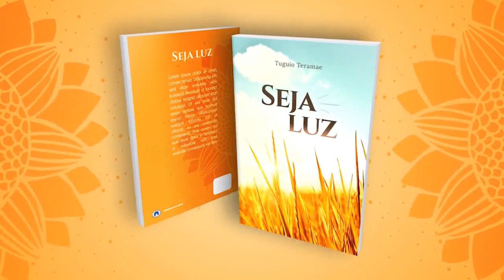Aprendizados com a Verdade - Jornada da Vida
Sejam todos bem-vindos à Reunião Virtual “Jornada da Vida” da Seicho-No-Ie do dia 19/02/2022, com o Preletor Ênio Maçaki Hara.

Entrevistado de hoje: Rinaldo Calixto Santos

A cada semana, conheça diferentes histórias de vida que poderão trazer grandes aprendizados. Qualquer que seja a situação que você esteja vivendo hoje, com certeza poderá se identificar essas experiências! Aproveite!